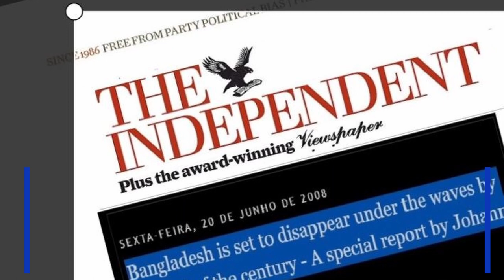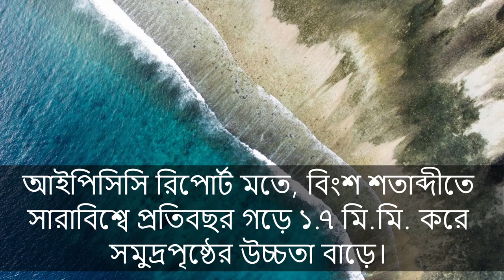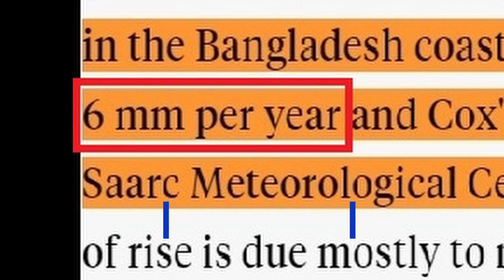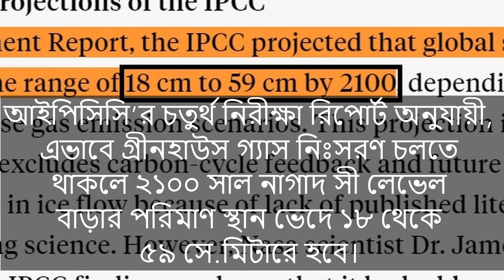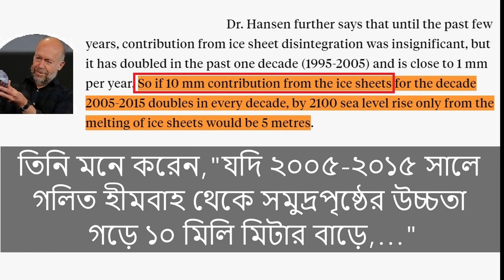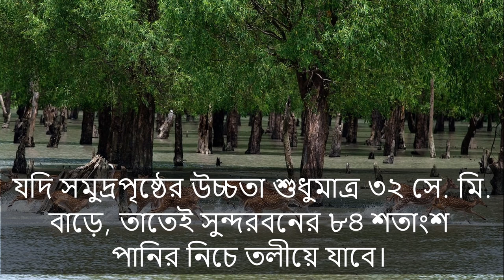Sea level Rise-বাংলাদেশ কী ২১০০ সালের মধ্যে সম্পূর্ণ ডুবে যাবে? Will Bangladesh submerge in 2100? BD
সমুদ্রপৃষ্ঠের উচ্চতা বৃদ্ধি: বাংলাদেশ কী ২০২১ সালের মধ্যে সম্পূর্ণ ডুবে যাবে? Will Bangladesh go under water in 2021? – Climate Change and Sea Level Rise. @Bangladesh
In this video, you will learn about proposition of fate of Bangladesh due to Sea Level Rise. It is projected that countries like Bangladesh are now facing threats of extinction because of climate change. If the sea level further rises as scientists have predicted, Bangladesh will go completely go under water.
এই ভিডিওতে সমুদ্রপৃষ্ঠের উচ্চতা বৃদ্ধির কারণে বাংলাদেশের ভাগ্যে কী ঘটবে সে সম্পর্কে জানতে পারবেন। বিজ্ঞানীদের ধারণা জলবায়ু পরিবর্তনের কারণে বাংলাদেশের মতো দেশগুলো এখন বিলুপ্তির মুখে। বিজ্ঞানীদের এই পূর্বাভাস সত্য হলে বাংলাদেশ পুরোপুরি পানির নিচে চলে যাবে।}